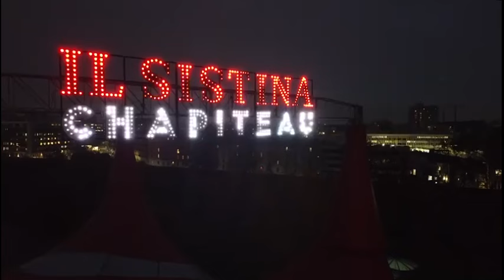Sistina Chapiteau Milano: il debutto di CATS!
13 dicembre 2023